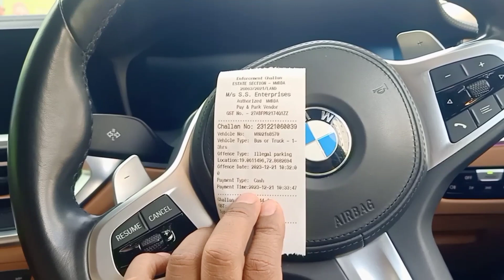No Parking 🚫 Fine 💵 Car 🚘